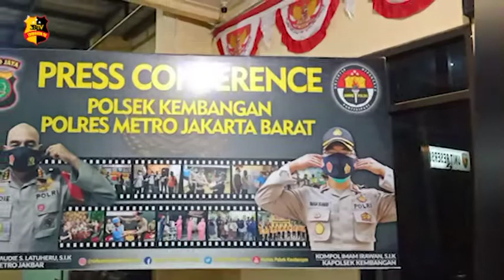PELAKU PENCABULAN BERHASIL DIAMANKAN OLEH POLSEK KEMBANGAN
Pelaku pencabulan di Meruya Utara yang merupakan penjaga honorer RPTRA, berhasil di amankan oleh Polsek Kembangan.

Pelaku yang berinisial ML dalam waktu satu pekan telah mencabuli korban bernisial AA sebanyak 20 kali.

Kasus ini berhasil di ungkap berkat laporan dari ibu korban yang segera melaporkan kejadian tersebut kepada pihak Kepolisian.

Kapolsek Kompol Imam Irawan mengatakan, awalnya pelaku melakukan pendekatan dengan cara menberikan uang kepada korban, kemudian pelaku melakukan aksi pelecehan tersebut.

Petugas berhasil mengamankan sejumlah barang bukti berupa visum, screanshot percakapan, satu setel pakaian, dan dua buah unit handphone.

Atas perbuatannya tersebut pelaku dikenakan pasal 82 UU RI No 17 Tahun 2016, tentang perubahan ke 2 UU RI No 23 Tahun 2002 tentang perlindungan anak.

Tim Liputan : Luluwita Dan Fitri

Salam Tribrata.